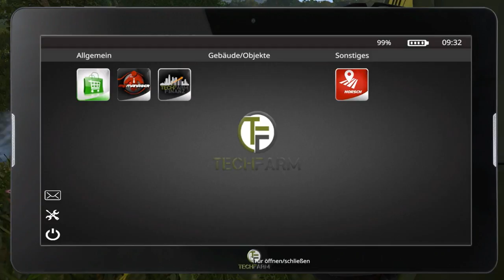Ls 17 Stappenabch/Wir machen jetzt schon Geld #2 HD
__ Mein Ausrüstung was ich habe
PC Hardware
►(WLAN) Wlan PCI-Karte 300 Mbit/s
►(PETRIBS SYSTEM) Windows 10 Pro 64-Bit
►(LÜFTER) Lc-Power LC500-12
►(LAUFWERK) DVD+/Brenner,DoubleLayer

Mikrofon
Rode NT-1A

1.Komentar
2.Ein like da lassen
3.Ein Abo da lassen

Ihr könnt mich und viele andere YT auf unseren TS besuchen kommen die ID: ts.imrayzZ.de